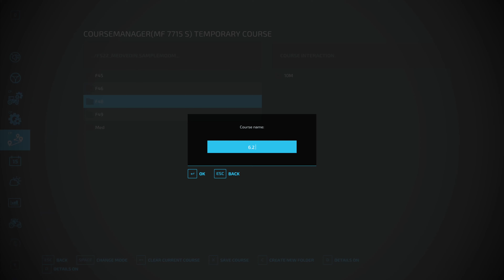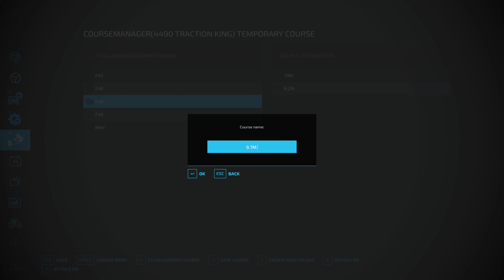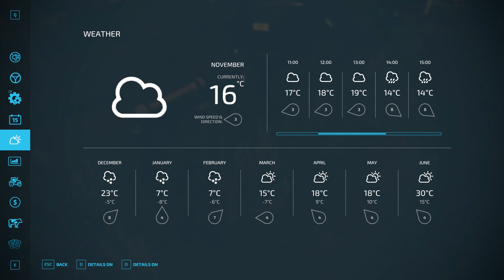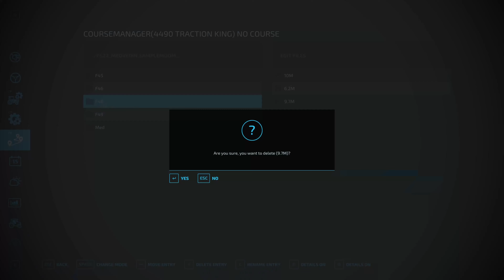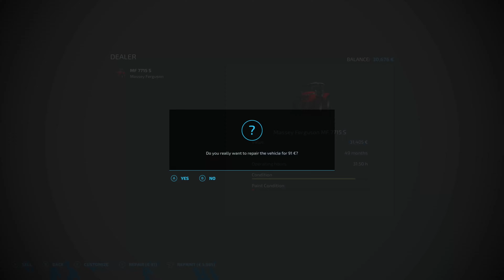FS 22 - Medvedin - Run Through to show the Maps potential - Mini Let's Play you could say - Ep 4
Beautiful Map - Medvedin - I wanted to do more than a map review as that doesn't show the character of a map so this is a let's play of sorts, that shows some of the best bits of the map and good fields, call it a mini let's play. I also show 3 different starts, New Farmer and 2 Start from Scratch Starts, as the second one was recorded with no sound, I opted for recording a third run through, typical my equipment was the worst in all of my run throughs, but I keep it, it is what it is.